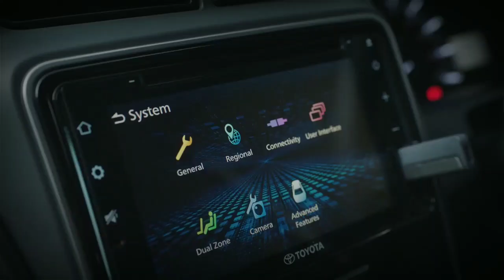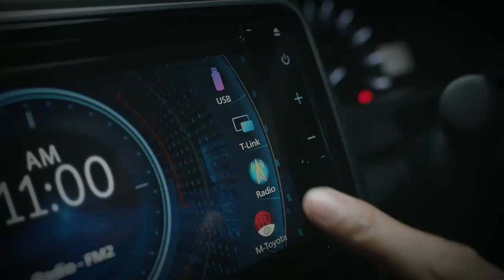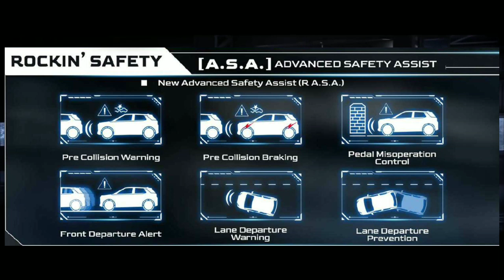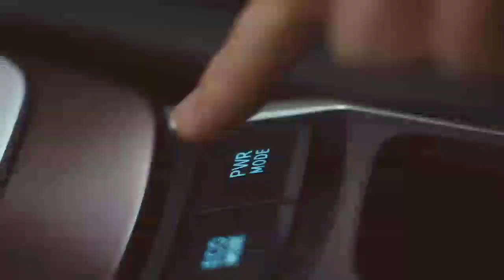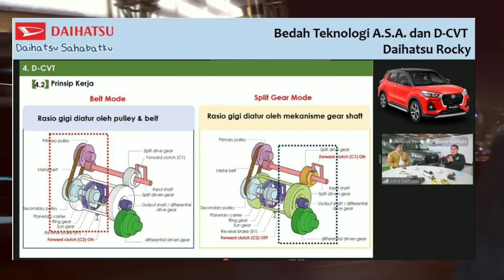🔴 All New Daihatsu Xenia Terbaru 2022 Beda Dengan All new Toyota Veloz Baru | Diary Otomotif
All New Daihatsu Xenia Terbaru 2022 Beda Dengan Toyota Veloz Baru | Diary Otomotif